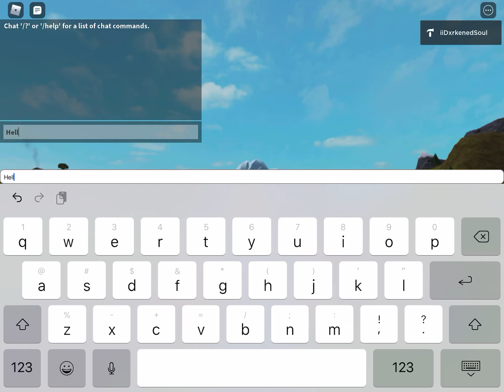ACCOUNT GIVEAWAY RESULTS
I used a hat and put all of ur names in lol